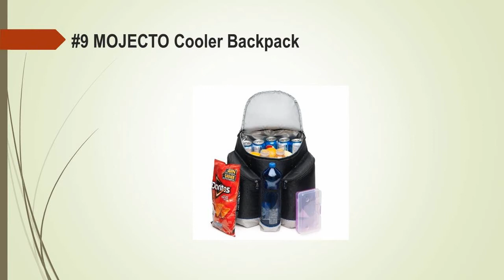Top 10 Best Backpack Coolers in 2017